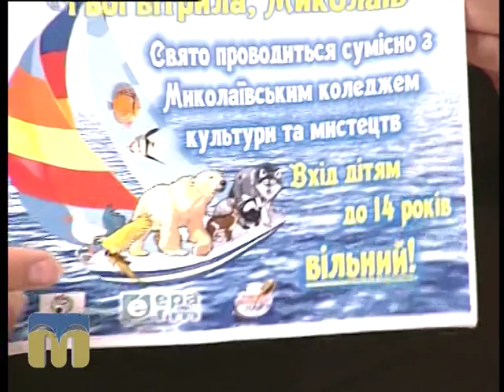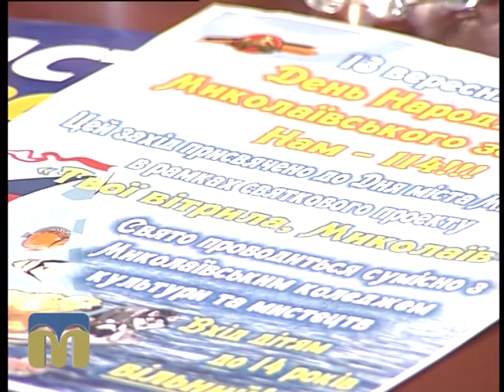Розмова на тему 08.09.2015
Тема: "День народження Миколаєва (анонс заходів)".

Гостя - Лілія Заворотня, начальник управління з питань культури та охорони культурної спадщини Миколаївської міської ради.